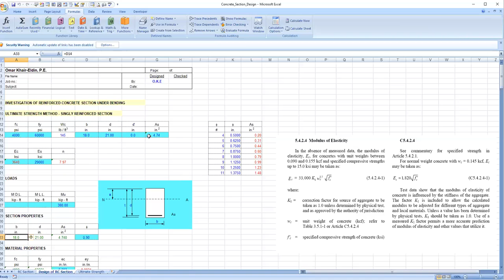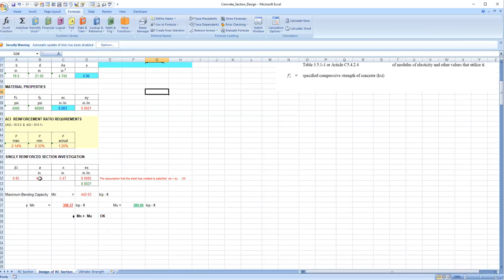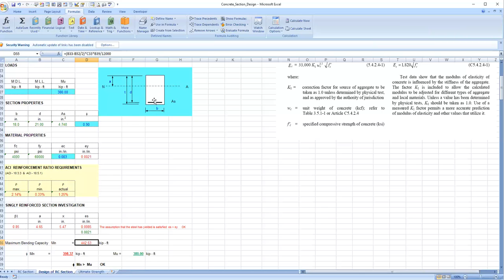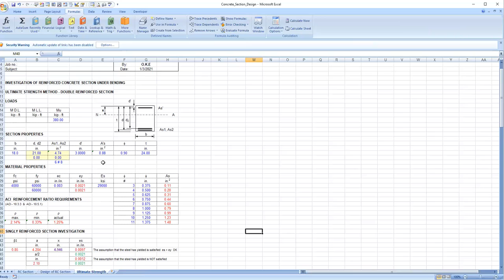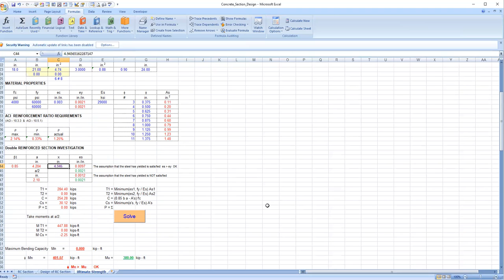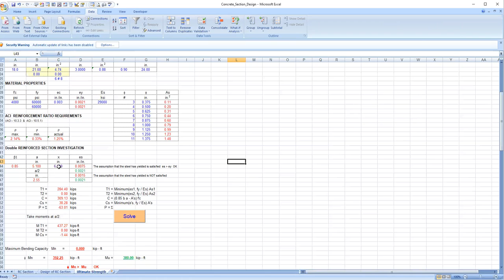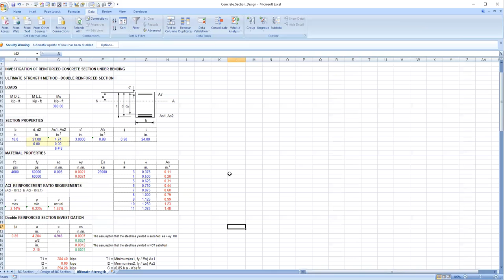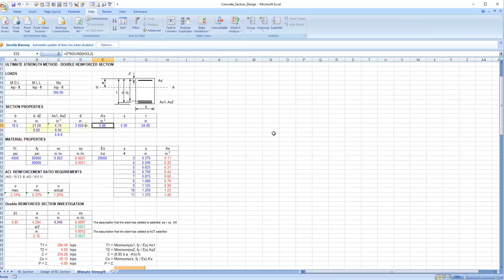Design of Concrete Single and Double Reinforced Section with Excel Sheet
Use this link to access the file.